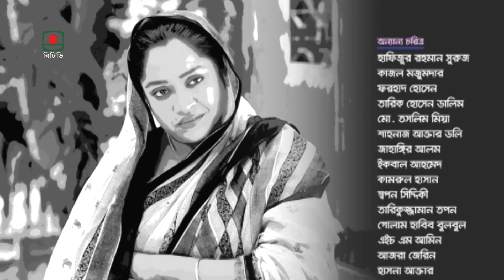বড়বাড়ি - পর্ব ১১ । ধারাবাহিক নাটক । Borobari - Episode 11 | Serial Drama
ধারাবাহিক নাটক
“বড়বাড়ি” - পর্ব ১১
রচনা: নজরুল ইসলাম

অভিনয়ে: জয়ন্ত চট্ট্যোপধ্যায়,  নাজনীন হাসান চুমকি, ইন্তেখাব দিনার, নাদিয়া আহমেদ, তারিক স্বপন,
দোলন দে, অবিদ রেহান, মদিনারা সেতু, শাহ আলম দুলাল, উম্মে তামিমা জামাল তিথি,
মো আখতার হোসেন আকাশ, জেস্মিন আরা সুলতান সাথী

টাইটেল এ্যানিমেশন: মো. শওকত আলী
সূচনা সঙ্গীত
কথা: জাহিদ বাবুল
সুর, সঙ্গীত ও কন্ঠ: আদিত্য সন্ন্যাসী
প্রযোজনা এস. এম. নোমান হাসান খান

Serial Drama
"Borobari" - Episode 11
Composition: Nazrul Islam

Artist: Jayant Chattopadhyay, Nazneen Hasan Chumki, Intekhab Dinar, Nadia Ahmed, Tariq Swapan,
Dolan Dey, Abid Rehan, Modinara Setu, Shah Alam Dulal, Umme Tamima Jamal Tithi,
Mohammad Akhtar Hossain Akash, Jasmine Ara Sultan Sathi

Title animation: Md. Shawkat Ali
Introductory music
Words: Zahid Babul
Tune, music and voice: Aditya Sannyasi
Production s. M. Noman Hasan Khan